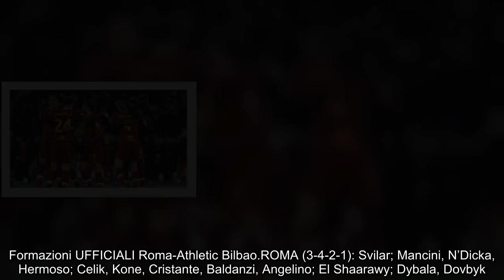Europa League, Roma Athletic Bilbao 1 1 termina la sfida dell’Olimpico